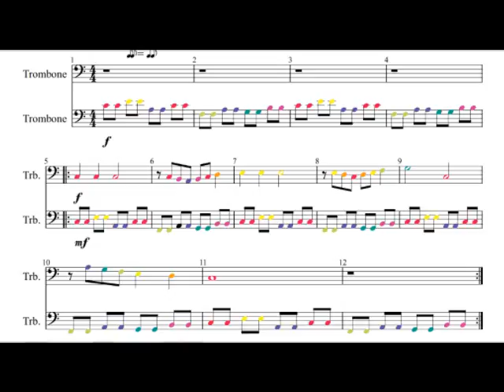Heart and Soul Trombone Duet Sheet music